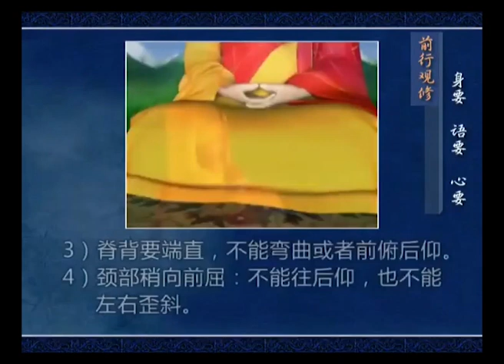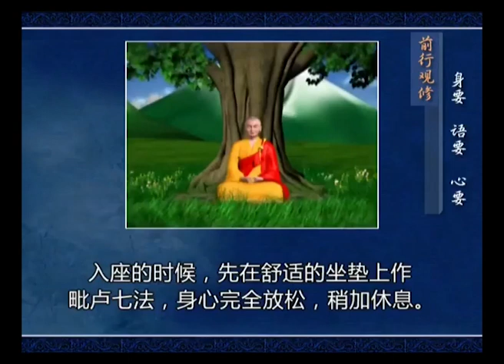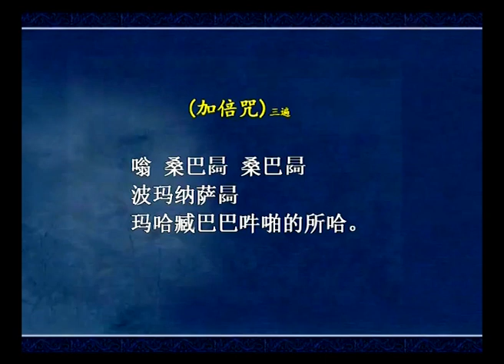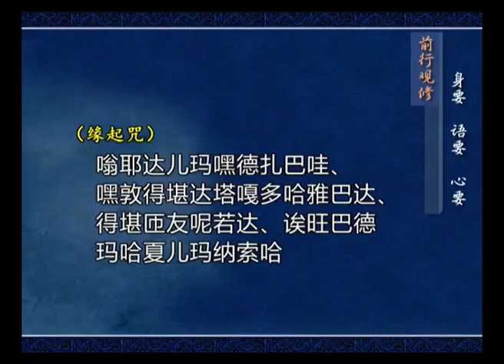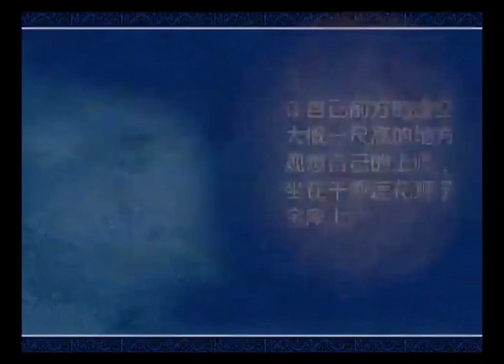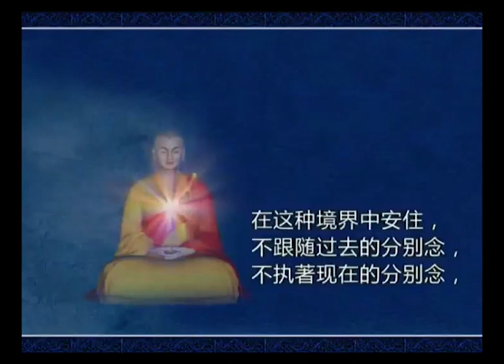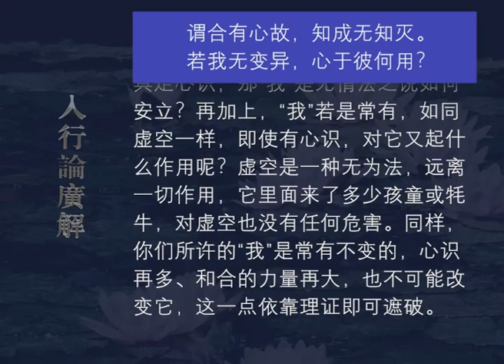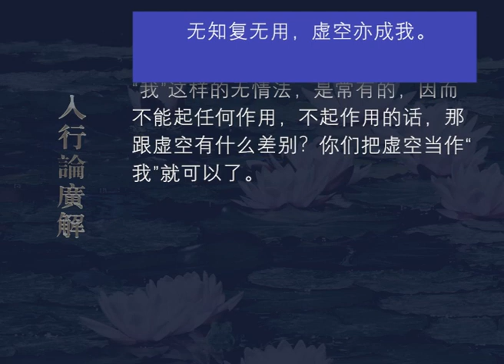入行论广解168 观修